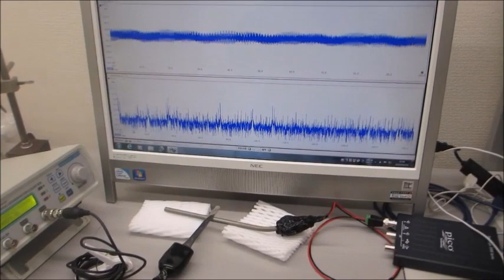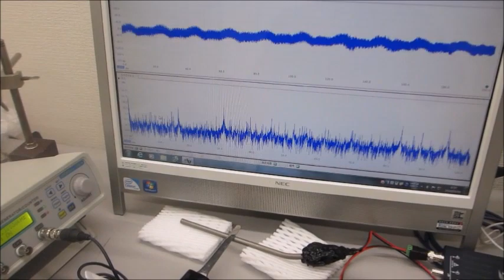メガヘルツの超音波発振制御プローブ（超音波システム研究所）